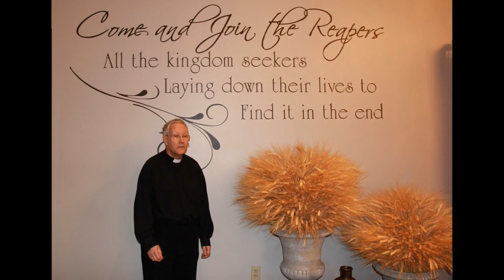28 08 16 David P Griffiths - Lecture 9- THE FAITH THAT TAKES - JESUS THE HEALER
Mark 11:24 King James Version (KJV)

24 Therefore I say unto you, What things soever ye desire, when ye pray, believe that ye receive them, and ye shall have them.